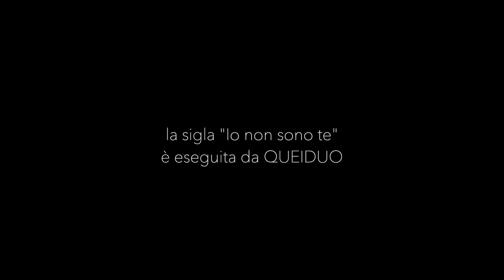Experience 01 - La prima volta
I primi 2 episodi della nuova serie, spin-off di G&T, in anteprima su Youtube: "Experience"